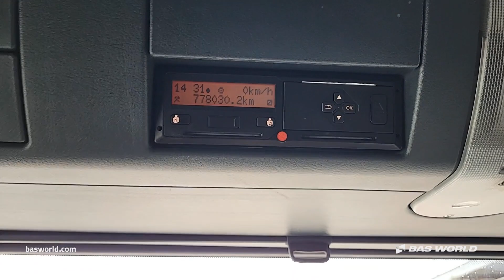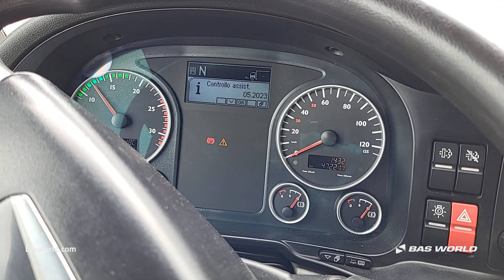MAN TGX 18.480 - 2016 - BAS World